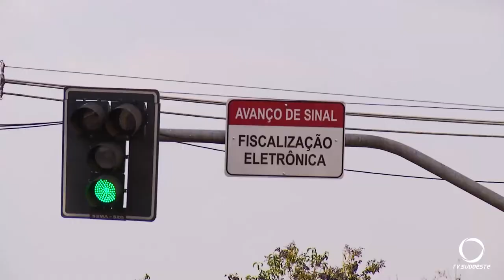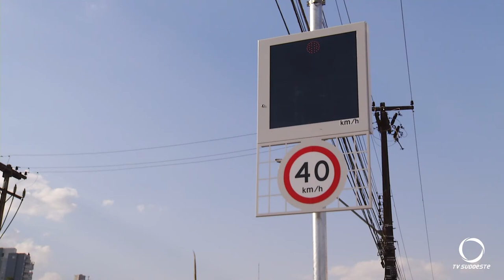Francisco Beltrão recebe novos radares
O objetivo é reduzir os acidentes em pontos críticos do trânsito beltronense.